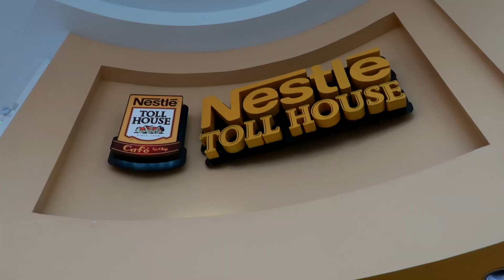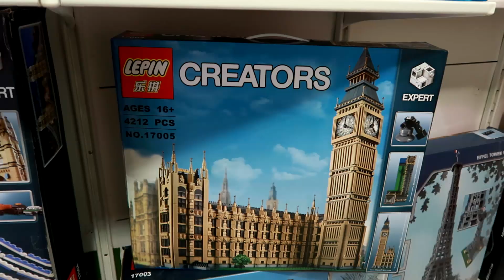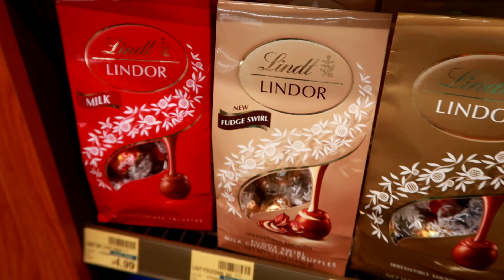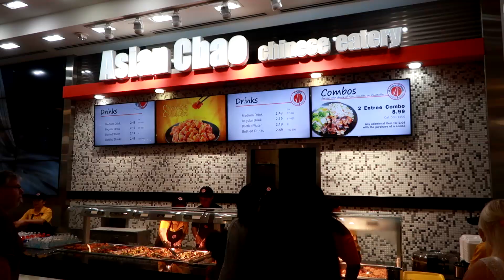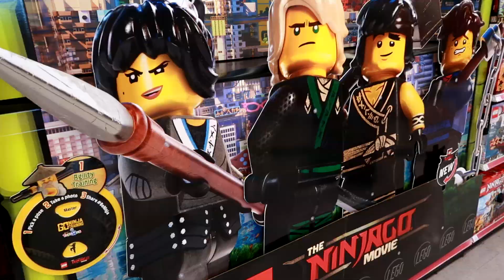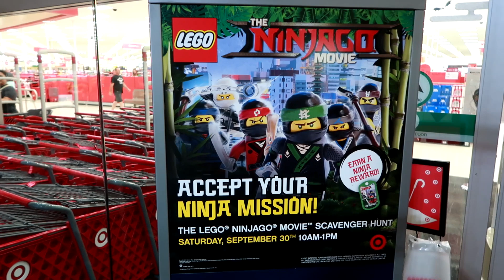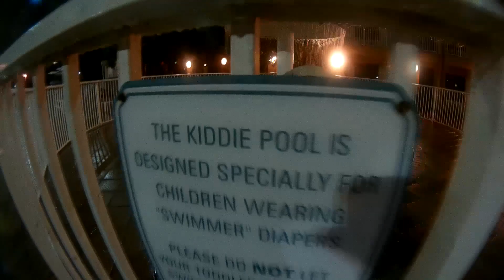Shopping & Fun At Florida Mall VLOG | FLORIDA 2017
MJ is excited to visit the Florida Mall, and much fun was had as they explored this wonderous place.